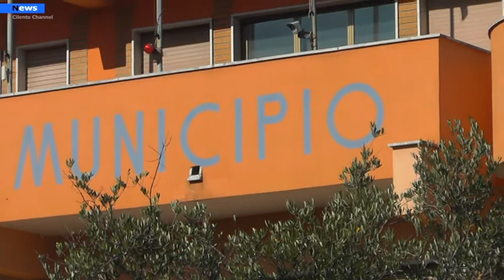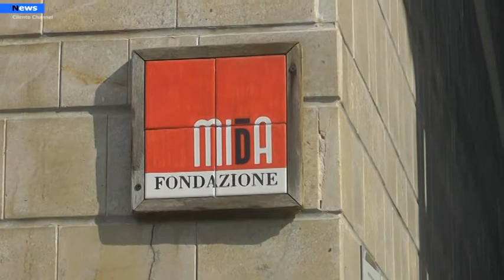Auletta, Le Grotte dell’Angelo acquisite al patrimonio comunale